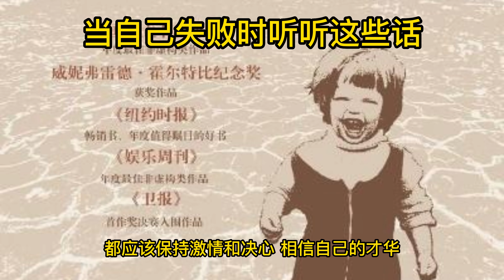当自己失败时听听这些话